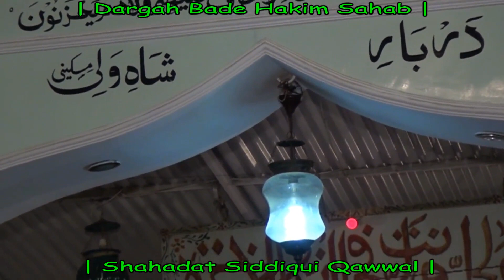Khwaza Usma Ki Aankh ki Taara Hain Ree Ma | Shahadat Siddiqui Qawwal | Urs 2015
Choty Urs 2015

Channel Caring and Controlling
Hamid Tanwar
Qawwal Home Address
Shahadat Siddiqui Qawwal
Mohmmad Ramzani Qawwal
Siddiqui House
Near Arya Samaz School
House No - 4948
Ghoda Nikas Road
Teliyo Ka Mohallah
Char Darwaza
Jaipur (Rajasthan)
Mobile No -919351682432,